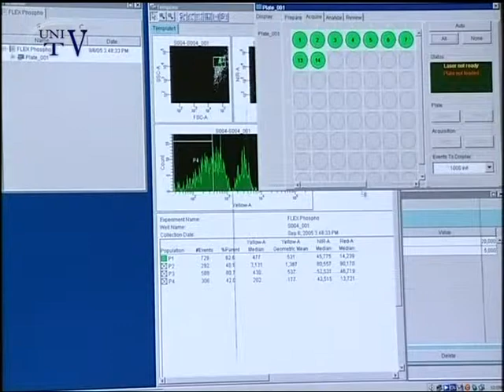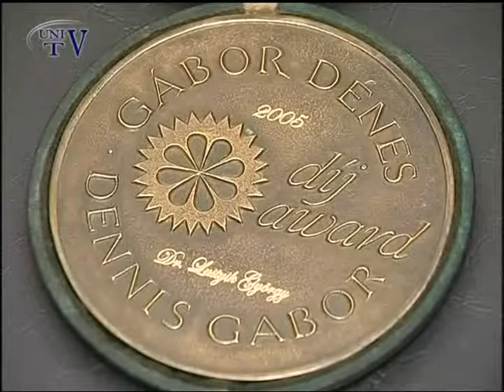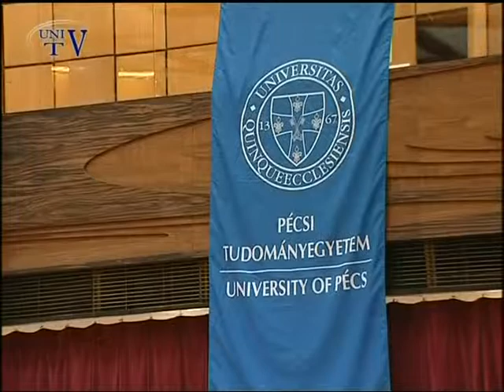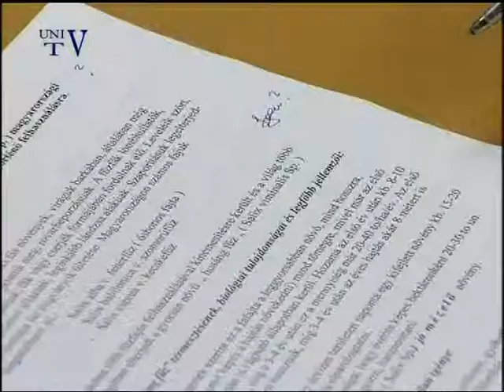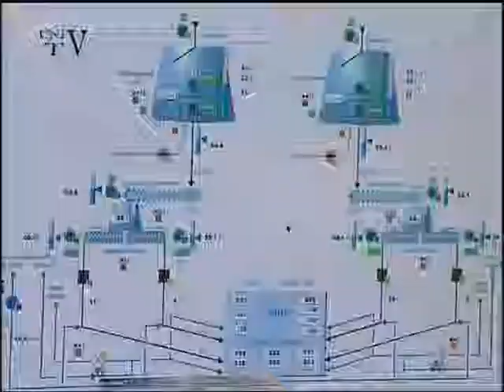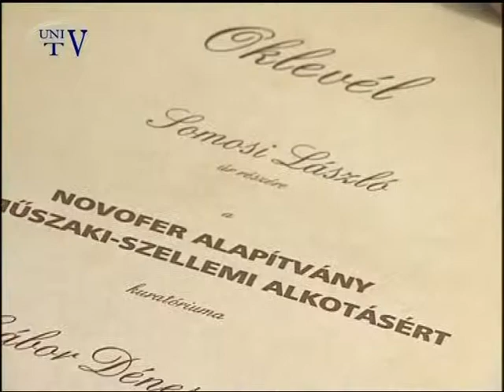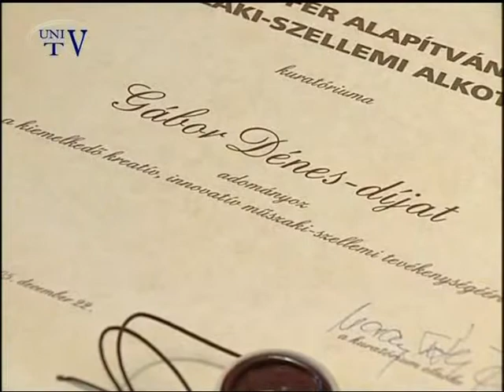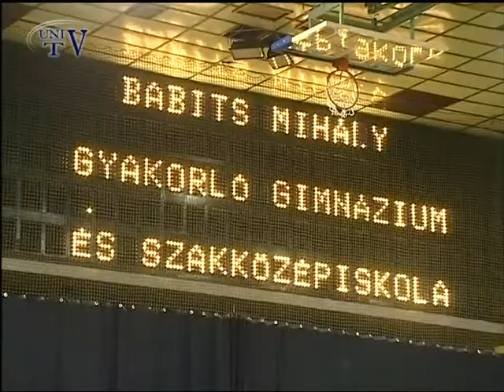Navigátor - 2006. február 15.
- Elhunyt Sasvári Attila, a Bölcsészettudományi Kar Neveléstudományi Intézetének főiskolai tanára. A nagyszerű pedagógustól barátai, kollégái, tanítványai emlékműsorral búcsúztak.
- Gábor Dénes - díjjal tüntették ki Dr. Lustyik György biofizikust, a Biofizikai Intézet Sejtanalitikai Laborjának vezetőjét. A docens úr kutatási munkájáról beszél a következő percekben.
- A már szokásos Újévi Professzori Találkozóval kezdődött egyetemünkön a 2006-os esztendő. A rendezvényen Dr Lénárd László, egyetemünk rektora beszámolt az elmúlt év eseményeiről és vázolta az új év feladatait, kihívásait.
-  Gábor Dénes - díjjal tüntették ki Somosi Lászlót, Pécs energiatermelő részvénytársaságának elnök - vezérigazgatóját, egyetemünk társadalmi szenátorát. A kitüntetéssel tudományos kutatási - fejlesztési és innovatív tevékenységét ismerték el, amely hozzájárult a környezeti értékek megőrzéséhez.
- Az idei farsangi időszakban, február 15-én ismét megrendezték az Egyetemi Bált a Szigeti úti aulában. Immár tizedszer ad alkalmat ez a bál arra, hogy az egyetem oktatói, dolgozói kötetlenül szórakozzanak együtt.
- Egyetemünkre látogatott a kínai Zhejiang tartomány oktatási delegációja a tartománybeli oktatási miniszterrel. A küldöttséget Dr. Lénárd László, egyetemünk rektora fogadta.
- Dr. Magyar Bálint oktatási minisztert és Dr. Bakos Gábort, a minisztérium főtanácsosát látták vendégül egyetemünk Általános Orvostudományi Karán. A Romhányi György aulában felvételi tájékoztatót tartottak a jövendőbeli hallgatóknak..
- 2005 őszén előadássorozat indult az ország több nagyvárosában, köztük egyetemünk Felnőttképzési és Emberi Erőforrás Fejlesztési Karán. A szabadegyetemen a rendőrség munkatársai tartottak előadásokat, és most ők jutalmazták a kurzuson résztvevő hallgatókat.
- Csőke Renáta művész- tanár kiállításának adott otthont a Babits Mihály Gyakorló Gimnázium és Szakközépiskola aulája. A tárlatot Nagy Márta keramikusművész nyitotta meg.
- A Babits Mihály Gyakorló Gimnázium és Szakközépiskola megrendezte szalagavató bálját. Hat 12. évfolyamos osztály tanulóira tűzték ki a szalagokat. Az est fénypontja 90 diák palotás tánca volt.